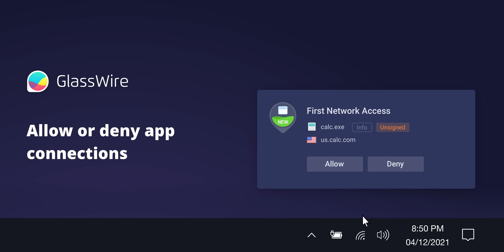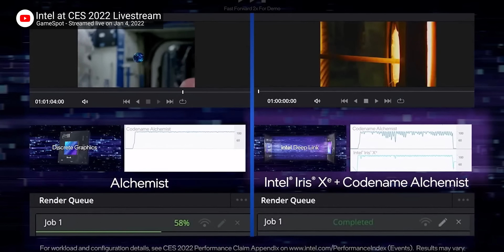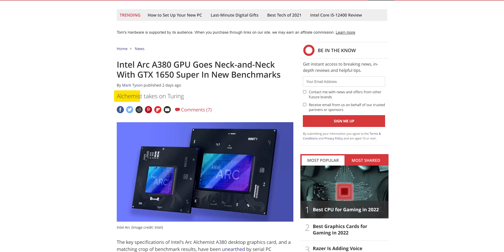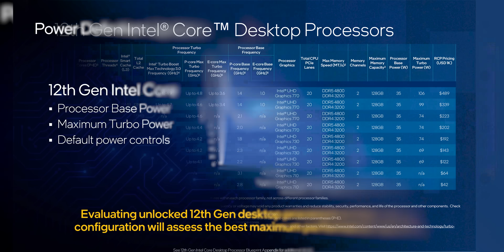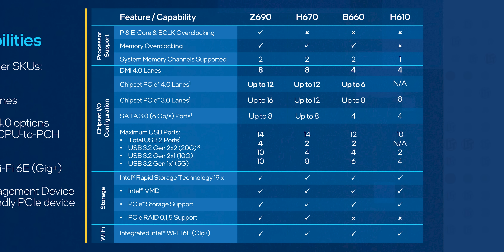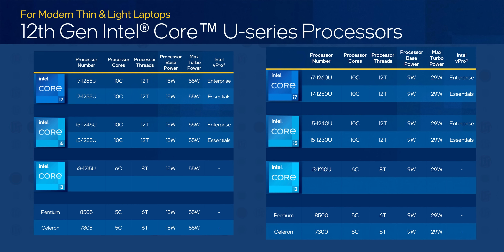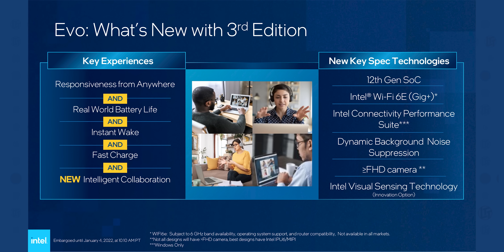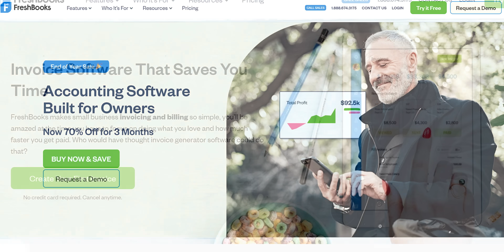I pray this works… - Intel CES 2022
Try FreshBooks free, for 30 days, no credit card required

Intel’s CES announcements weren’t just about the new Arc GPU, but it may just be the most exciting one thanks to its unique opportunity to shake up Nvidia and AMD’s hold on the market.

Best Buy

CHAPTERS
0:00 Intro
1:03 Arc dGPUs! ... Soon™
4:02 12900KS - Competition!
5:02 Non-K desktop Alder Lake and new chipsets
7:22 Mobile Alder Lake, finally
9:14 Updated EVO platform
10:00 Screenovate and new form factors
10:59 Conclusion